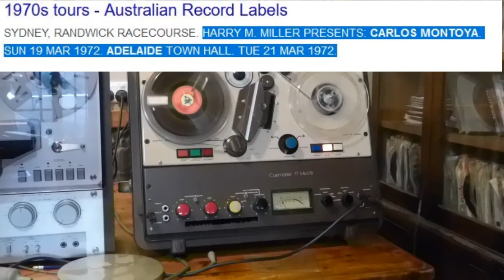Carlos Montoya Australian Tour 1972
Carlos Montoya Australian tour 1972. Adelaide Town Hall Concert